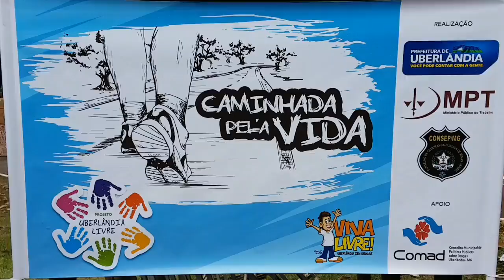Caminhada promove vida longe das drogas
Praticar atividade física faz muito bem para a saúde. Por isso a Prefeitura de Uberlândia promoveu a “Caminhada pela Vida”, uma ação da Semana Municipal de Prevenção às Drogas.

Confira como foi o evento, que reuniu a comunidade no Parque do Sabiá, neste domingo para uma caminhada. Também houve distribuição de material informativo-educativo para os frequentadores do local.